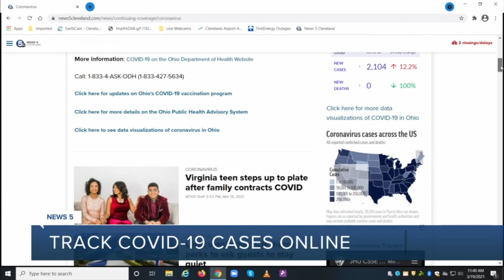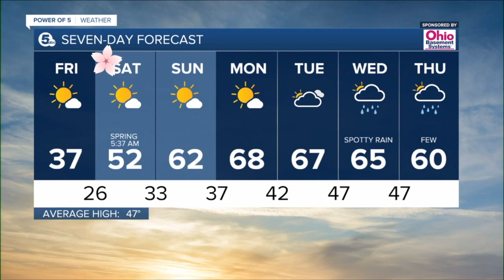News 5 Cleveland Latest Headlines | March 19, 12pm